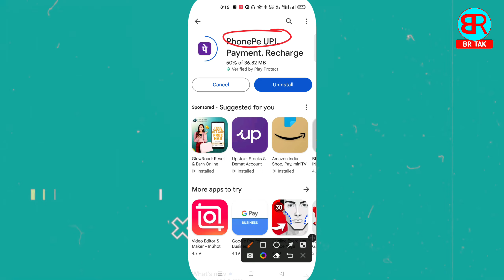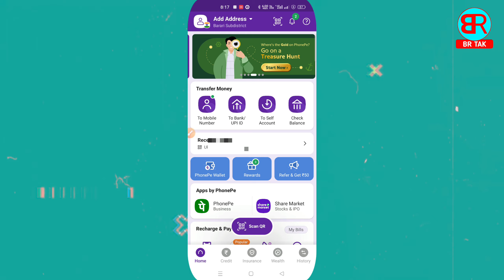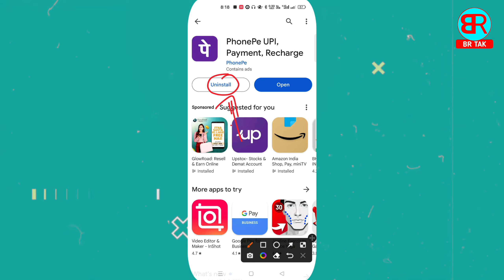phonepe open nahi ho raha hai | phonepe app open nahi ho raha hai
By,
NAVIN KUMAR

______________________BR TAK______________________

phonepe open nahi ho raha hai
phonepe open nahi ho raha
phonepe open nahi ho raha hai kya karen
phonepe open nahi ho raha hai unable to proceed
 phonepe app open nahi ho raha hai
phonepe app open nahi ho raha
phonepe app open problem
phonepe open problem
br tak